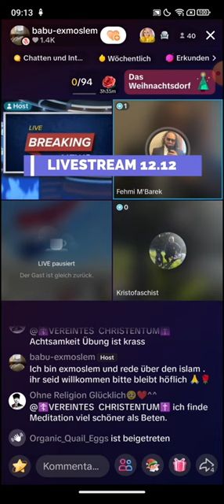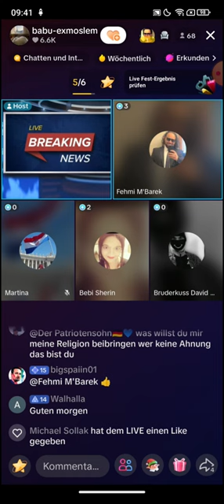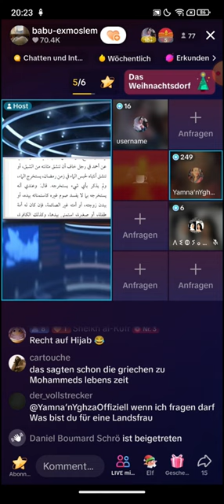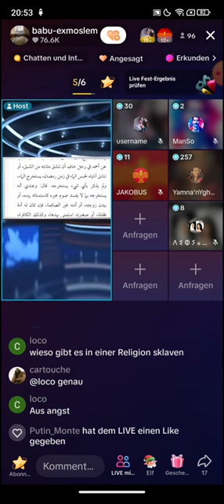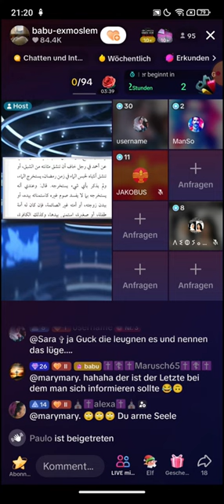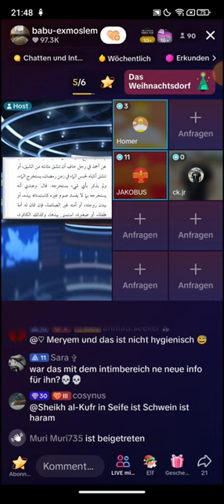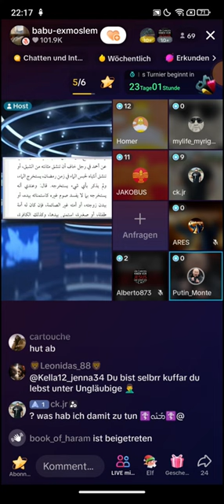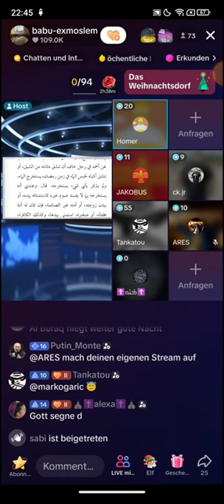Babu Ex Moslem ❗❗ 12.12 | EX MUSLIMA Yamna | Aufklärung über die Scheidung al-Baqara-229